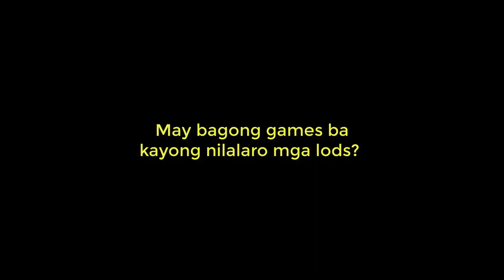entens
Wala na pong ROS.  May nakita lang na clip na makulit!
Share lang natin habang napadaan sa channel. Haha

Track: Demilitarized Zone - Ethan Meixsell